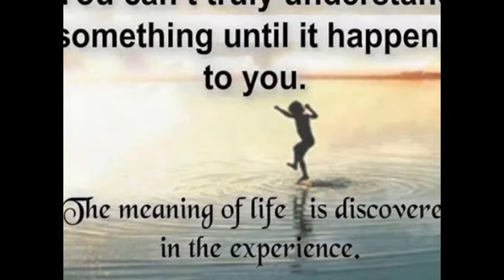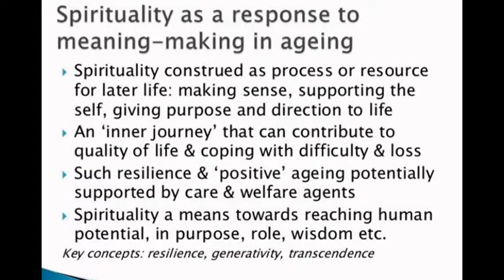Spirituality in Life, Spirituality in Business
WHEN I MENTION the field of spirituality in business, I love to watch the reactions on people’s faces. Some people ask me, "What group are you with?" In one case, a woman with whom I was having a pleasant chat quickly ended the conversation. She later revealed that she thought that I was with some cult, and that I was about to move into, "Would you like to buy one of our publications?" One person said, "Oh, do you mean prayer breakfasts?" Others look at me blankly like I just committed blasphemy: joining the sacred and the profane.

So what is it I’m talking about, then, as "Spirituality in Business"? To begin with, I am not referring to religion. A religion is an organization which professes to provide spiritual experience to groups of people. Sometimes it succeeds, sometimes it doesn’t, but that’s beside the point here.

Spirituality, however, is more an individual matter; it does not rely on an external organization. Rather, spirituality is an experience of depth in life, it is living life with heart rather than just superficially. For some, spirituality involves a belief in a God. For others, it takes different forms. But in any case, spirituality is an experience that there is something more to life than just our narrow, ego-oriented view of it.

People who have developed the spiritual side of their life typically have a quality of lightness, appreciation and humor. They bring a sense of "all-rightness" and optimism to life, even in the face of problems. They don’t take themselves too seriously. They are fully alive, and they radiate this aliveness to others.

Naturally, there is a clash between this point of view and the culture of many businesses. Business is often considered hard, mechanical, hierarchical, controlling, and determined primarily by financial considerations. Spiritual people have a much more humanistic approach. But the clash between these two points of view is a healthy one. Spiritual people sometimes forget that it’s impossible to run an organization without structure and financial control. Business people sometimes forget that it’s impossible (or at best, grossly inefficient) to run a business without spirit.

As I attend conferences around the country, I am amazed at the amount of interest in this field of spirituality in business. Much of the interest comes from people who have done personal spiritual work and are interested in bringing some part of that experience into the workplace. They are not content to hear the answer, "It can’t be done." I expect that, in response, businesses will gradually start to stretch and shift. As a result, more and more businesses will start to achieve success in the financial and the more humanistic realms simultaneously.